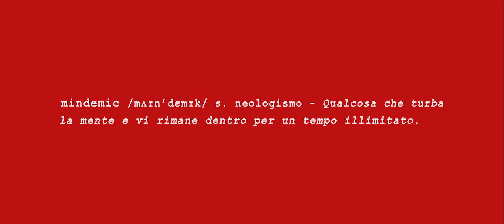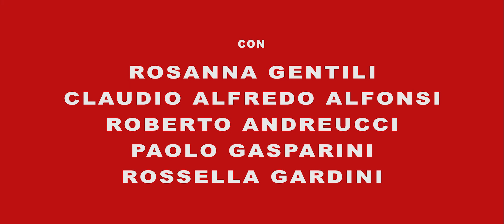MovieTrainer: Mindemic (Opera Zero) - Trailer